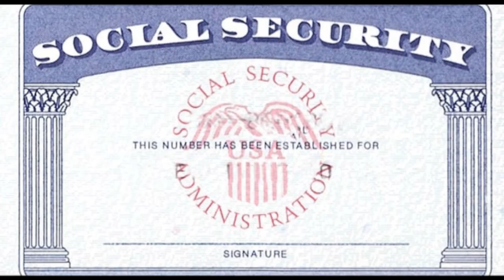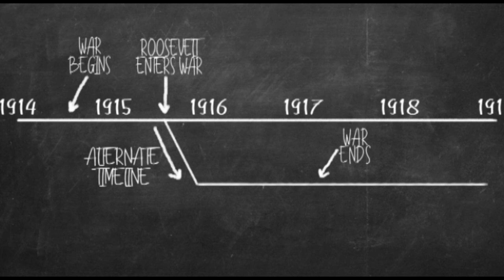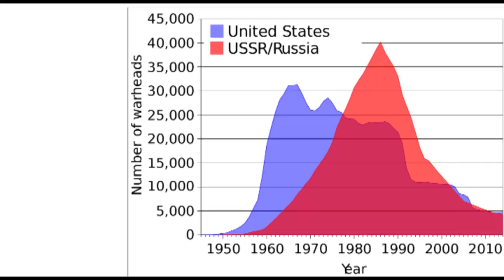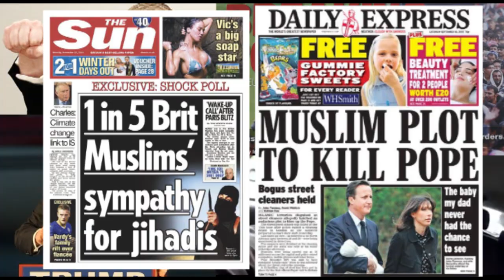Woodrow Wilson Hate Day (2020)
"Are you going to seriously pin all of human misery since 1912 on one man?"
"Yes"